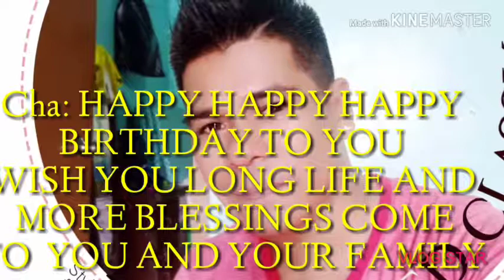Greeting to my best friend AILINE BLASI +Happy birthday 🎊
Yow Yow Yow Mga Madlang pipol
Thank you guys God bless you all